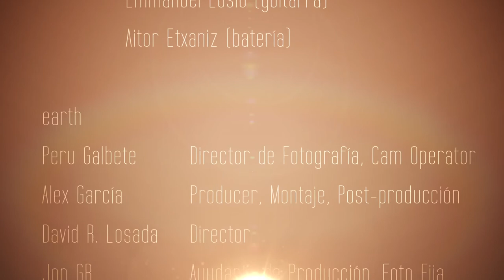belladona. Villa Soledad (Videoclip)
Clip del primer single del grupo belladona, Villa soledad"

ella: Maialen Vega

belladona
Javi Fermín: (voz y bajo)
Aitor Etxaniz: (batería)

earth
Peru Galbete: Director de Fotografía, Cam Operator
Alex García: Producer, Montaje, Post-producción
David R. Losada: Director
Jon GR: Ayudante de Producción, Foto Fija
Asier Vázquez: Producer
Estíbaliz Oses: Maquillaje
Iñigo `Lobo´ A.: Ayudante de Producción
Jose Mitxelena: Ayudante de Producción
Iluminación de Argilun

Agradecimientos
Maritxu Intxausti
Amaia Gonzalo
Txema (Argilun)

Grabado en localizaciones de Irun y Orio
Earth Producciones 2011